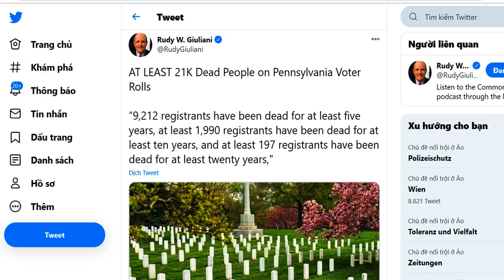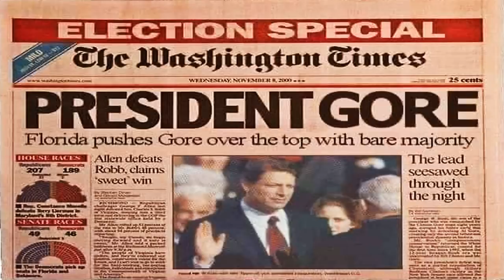Tổng thống Trump kiện ra tòa – Liệu có thành công?